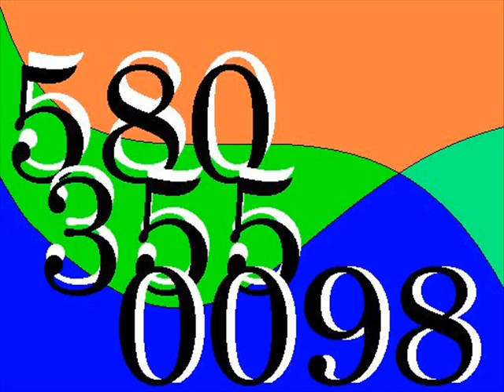This DJ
k98 jamz has a contest for an intro
if you like wut you here call and vote